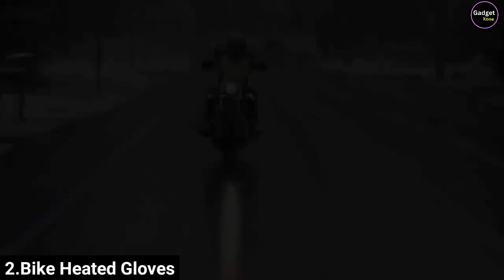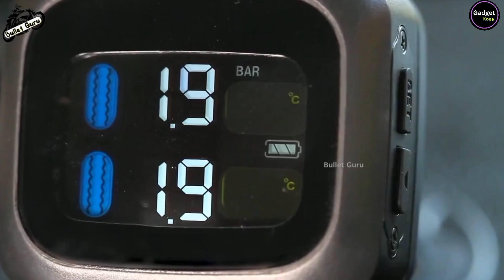Top 7 Unique Bike Gadgets 😍 (2024)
1.Helmet Hanger
2.Bike Lock Cap
3.Bike Break Lock
4.Bike Alarm
5.Glove Mirror- Not Available
6.Heated Gloves
7.Tire Pressure Monitor